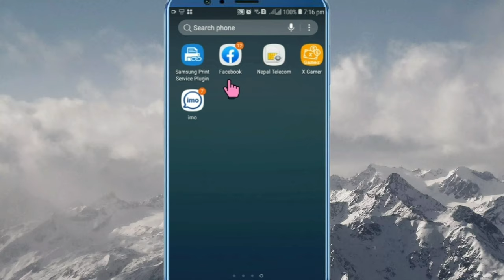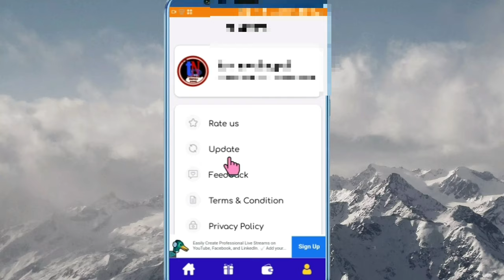Earn money online in Nepal|| BAST Earning Nepali Earning app 2021|| new Nepali Earning app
new Nepali Earning app 2021
BAST Earning app in Nepal
esewa Earning app in Nepal
esewa Earning app 2021
bast game earning app
play game earn money 2021
free recharge online
Bank transfer money
NTC free recharge
ncell free recharge
how to remove kitak video watermark

▶️How to take screenshot in Android phone/step by step Nepali ma

▶️dang ghorahi traffic road|दाङ घोराही

▶️how to   change worldlink Wi-Fi password 2021 Wi-Fi password kasari change gerna 2078

▶️NTC 4G OFFER 2078 सम्पुर्ण जानकारी

▶️ Al ghanim international camp

▶️ how to verify your YouTube account 2021|you tube account kasari verify  gerna

▶️how to transfer mb data in ncell to ncell|ncell मा DATA MB कसरी पठाउने